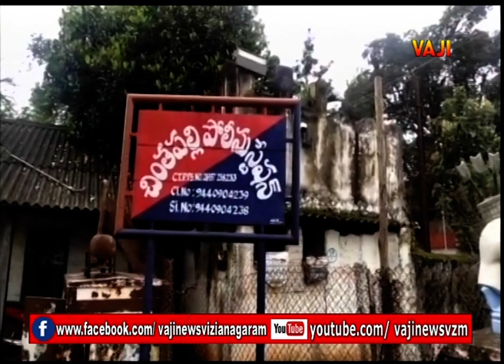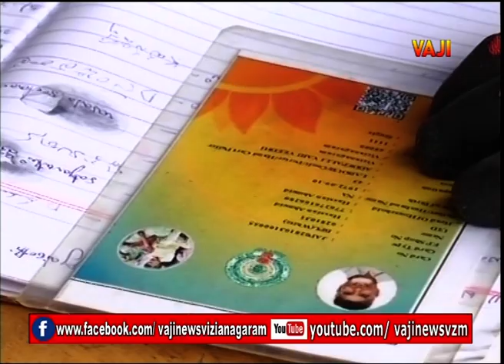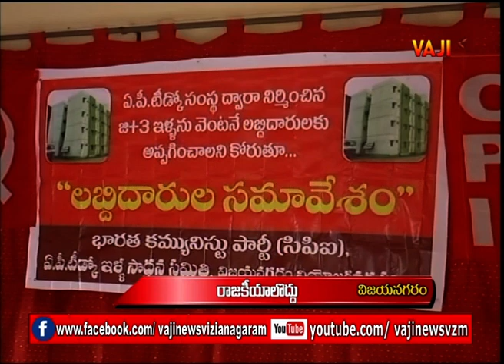7.30 PM | VAJI NEWS 29th Nov 2020